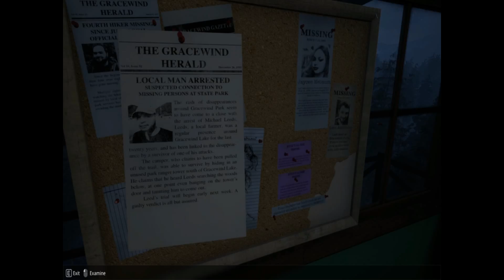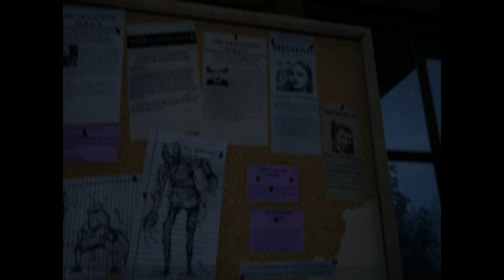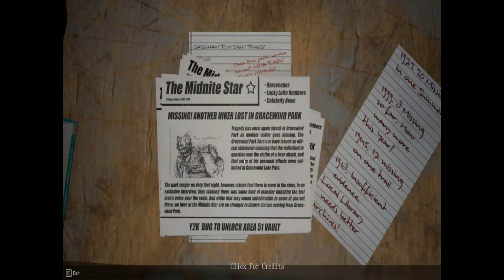This Is So Intense - Do You Copy?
Wow, this is an amazing multi ended game.